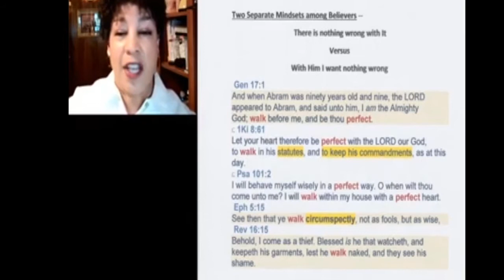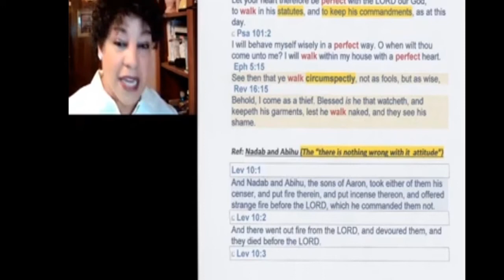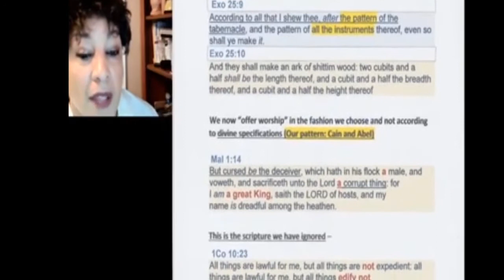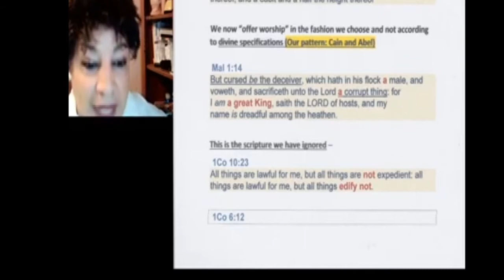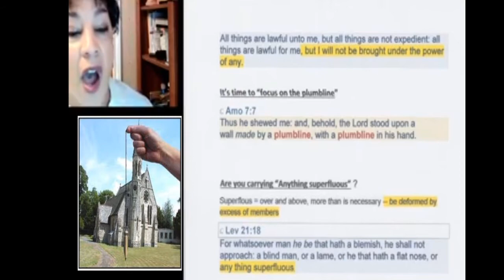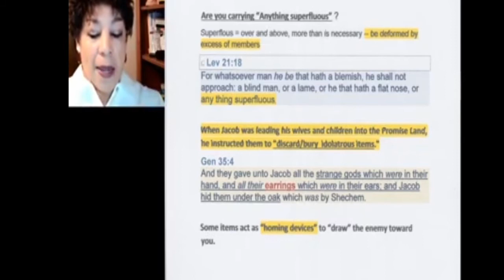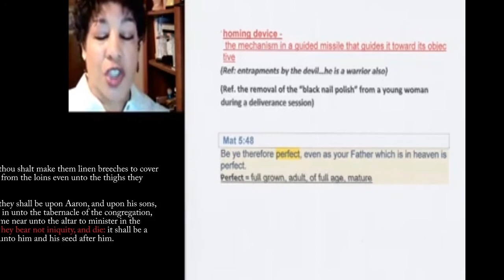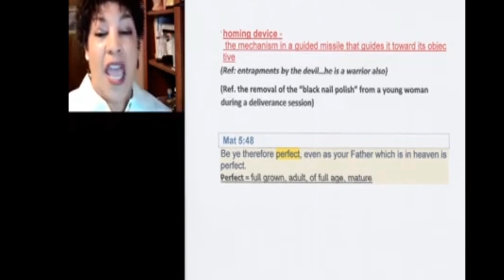Strange Fire on the Altar (Min. Pat Holmes)